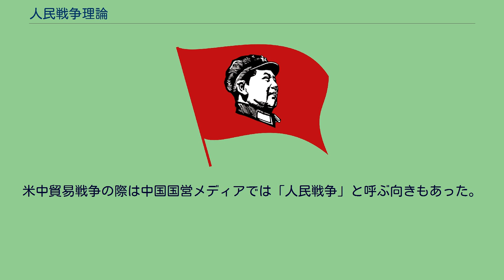人民戦争理論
人民戦争理論（じんみんせんそうりろん）とは、毛沢東思想の一つ。
全人民の力量で敵に打撃を与えるとした戦争論。
毛沢東思想の核心の一つであるとされる。
チャイナセブンというウェブサイトによれば、「プロの正規軍と人民大衆が有機的に結合することが人民戦争論の核心である。」という。
また、米・ジェイムズタウン財団は、「人民戦争とは持ち得るすべての力を戦争に動員することであり、平時には予備役が『社会化』、あるいは軍の『外部』に置かれている状況を指す」としており、近代軍隊の特徴である職業軍人と国民が別々に存在するのではなく、民間および国民は軍事の準備形態である、とされる。
中国民兵はこの理論に基づいて構築しているとされる。
ベトナムの軍人であるヴォー・グエン・ザップに影響を与え、アメリカに対して民衆のゲリラ戦という形での抵抗として具現した。
また、ネパール内戦にも影響を与え、ネパール共産党毛沢東主義派は、この内戦を「人民戦争」と呼んでいる。
さらに、日本赤軍なども、人民戦争理論に基づき、武装闘争を実施した。
各国各地にて武装蜂起の正当化などに利用された。
中国空軍の喬良、王湘穂は、この戦略をさらに高度化・組織化した『超限戦』戦略を提唱している。
米中貿易戦争の際は中国国営メディアでは「人民戦争」と呼ぶ向きもあった。